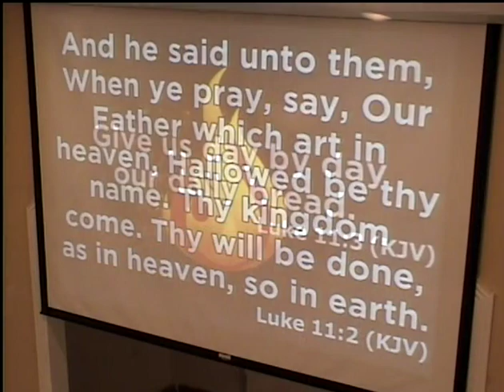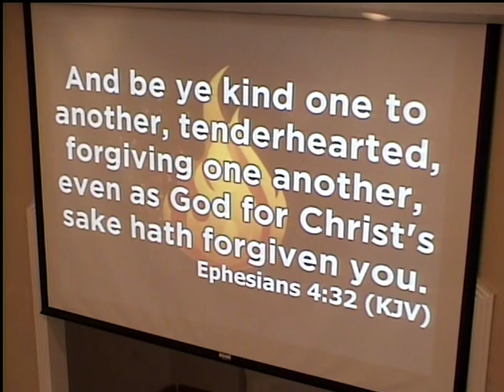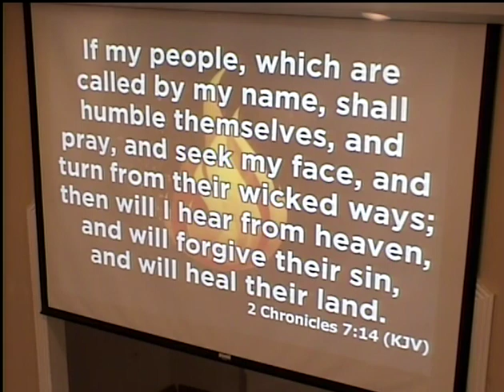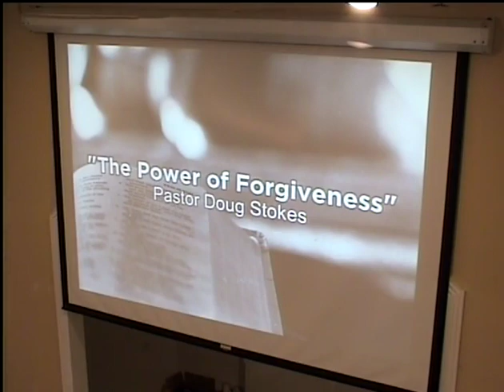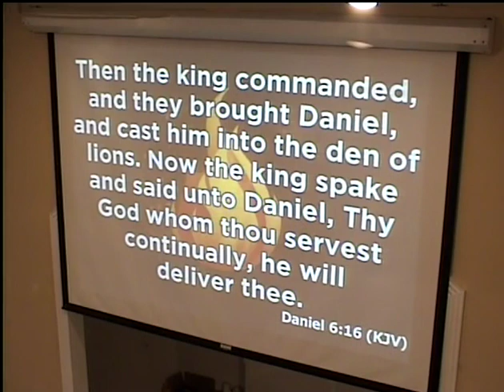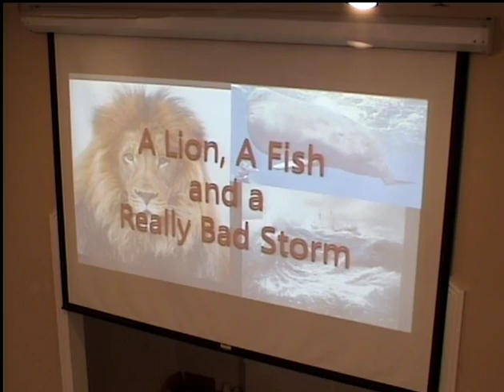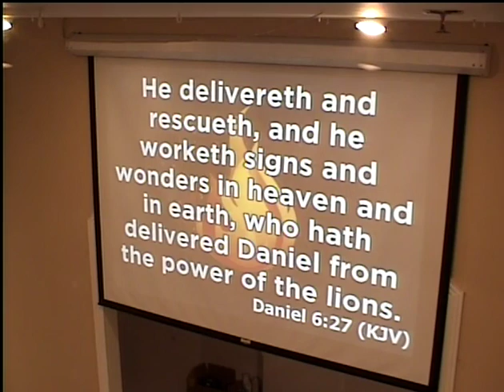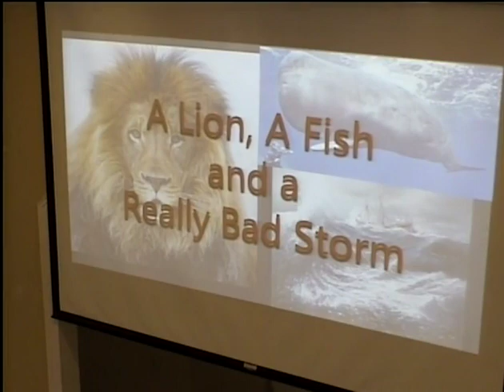The Power Of Forgiveness | A Lion, A Fish, And A Really Big Storm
Pastor Doug Stokes | Bro. Keith Mandley Sr.